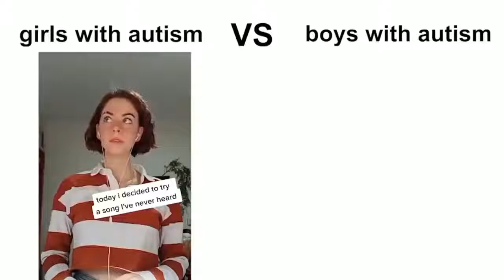girls with autism vs boys with autism